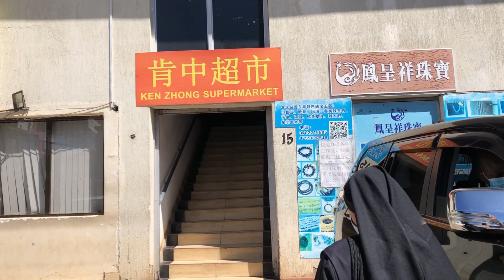Last VLOG of 2021 (with BIG ANNOUNCEMENT)!!!